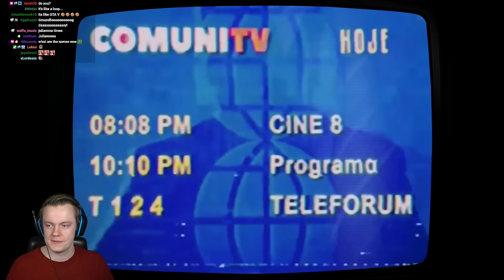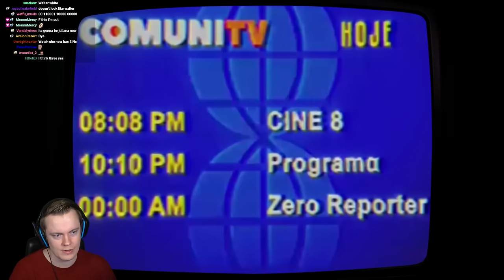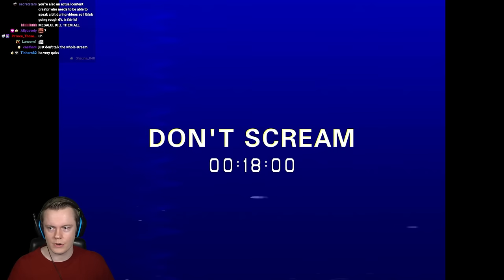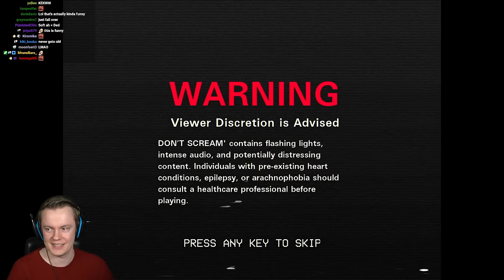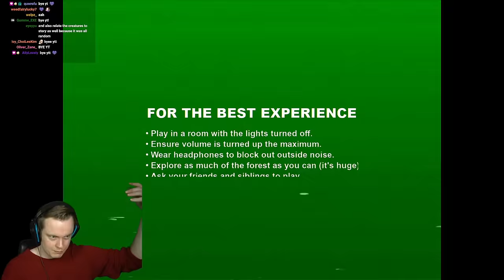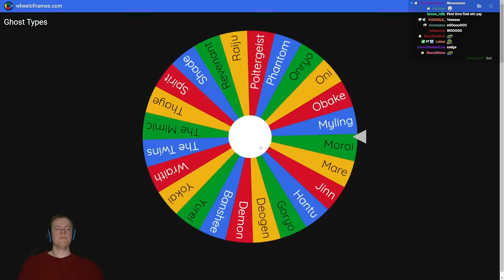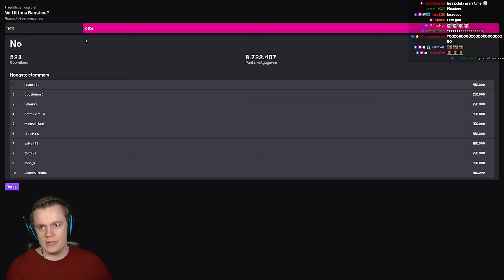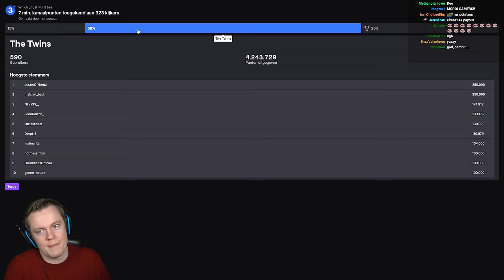Insym Plays New Horror Games That Break His Brain - Livestream from 27/10/2023